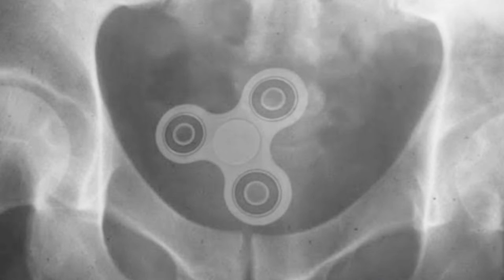THIS iS GOING TO HURT, boa série escondida na HBO max. ( Review Sem Spoiler)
Garimpando o catálogo da dona HBO max, achei sem querer essa série britânica que é uma delicinha e no vídeo de hoje eu te dou 5 motivos pra achar também.

Já assistiu This is Going to Hurt? Comenta aí ^^

Contatos.